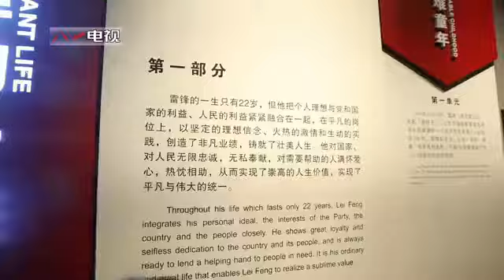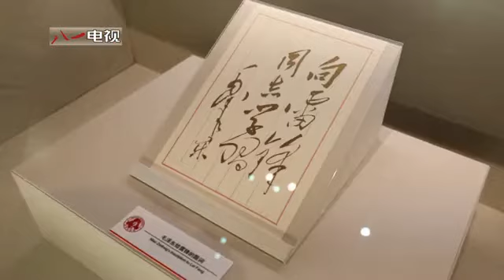他用一生书写平凡与伟大，再次认识雷锋！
抚顺市雷锋纪念馆占地面积99900平方米，馆藏丰富，展出雷锋大量生平史料，是传播雷锋事迹、弘扬雷锋精神的主阵地。（解放军报客户端·解放军新闻传播中心融媒体出品）